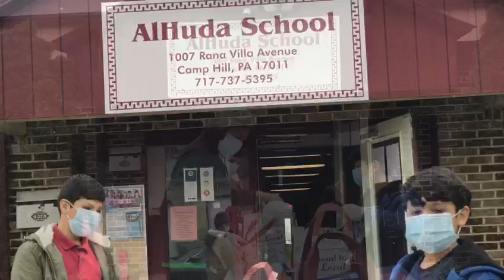This is the time to serve...Al-Huda School in Pennsylvania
This is the time to serve.

Al-Huda Pennsylvania Volunteer Sign Up
Dear Community:

Assalaamu 'alaikum wa rahmatullahi wa barakaatuh

We pray that this email finds you in the best of health and iman.

Ibn Umar (May Allah be pleased with him) reported that the Prophet, peace and blessings be upon him, said,

“The most beloved people to Allah are those who are most beneficial to people. The most beloved of deeds to Allah is to make a Muslim happy, or to remove his troubles, or to take care of his debt, or to feed his hunger."

We are recruiting volunteers who are available to work from home, or to go out and help vulnerable people in their neighborhoods during these trying times.

Please fill out the form below if you are able to assist. In Shaa Allah we will contact you.

If you are in need of any assistance, please indicate that below as well. Your information is kept strictly confidential. It will not be shared with anyone.

If you are in need or you would like to volunteer to help others,

Jazakumullahu khairan

Br Shah
Al Huda School PA
Address: 1007 Rana Villa Ave.